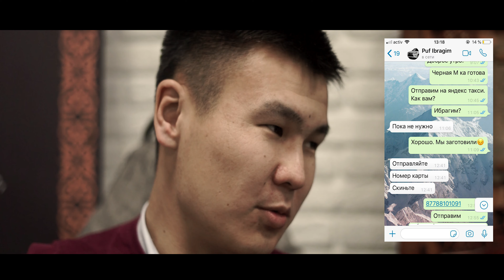1кг МЕБЕЛЬ - 1 МЕШОК ақша I SALA TANDAU I Пуфиг I 2019ж I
Қаңқасыз мебель арқылы ақша табу
Айына кемі 300 000 теңге табу жолын көр